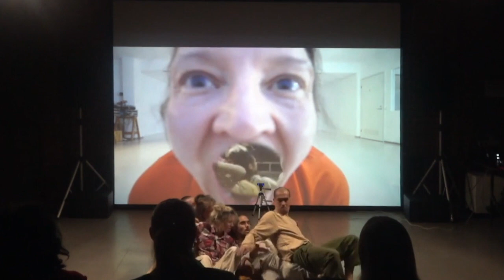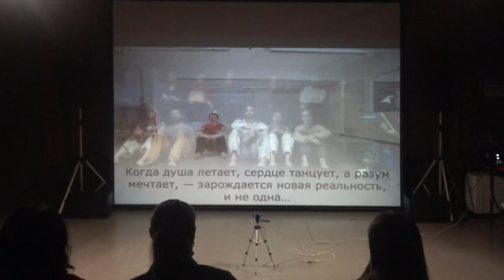Remembering Futures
First performance of the semi-improvised Connected Studios show - Remembering Futures. Shown at Smena, Kazan on 06.02.22.
This piece was created and performed by TaikaBox and Alif Collective using VDO.Ninja to send live video and sound between Oulu, Finland and Kazan, Republic of Tatarstan.

Project supported by The Finnish Ministry For Education & Culture and SMENA.